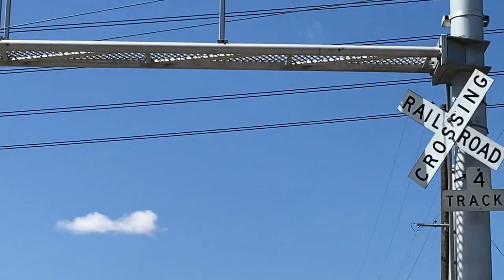BNSF 7158 AutoRack East, Loveridge Rd, Railroad Crossing, Pittsburgh Ca. (Ft My New Tripod)